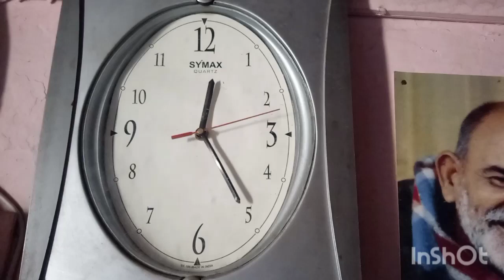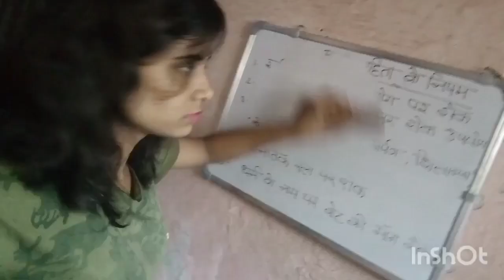Tuition vlogs ! Daily life routine for me 😘😘😘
hum apke liye videos laate rhenge...